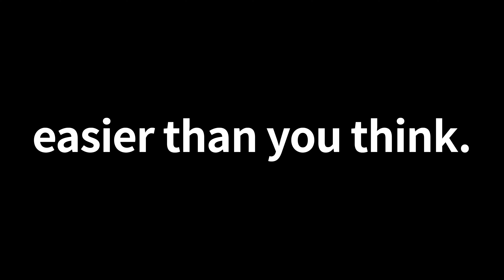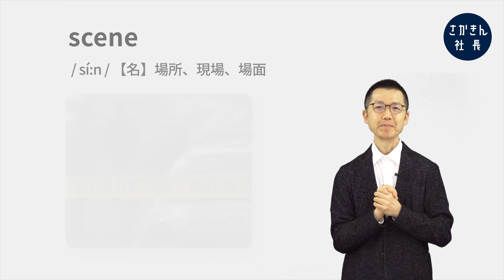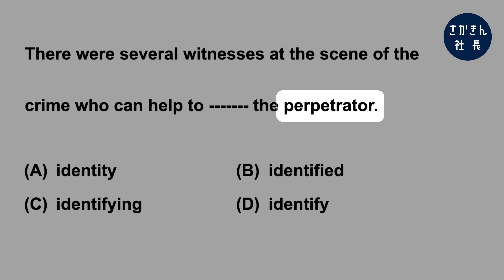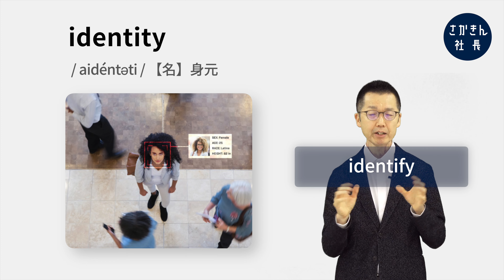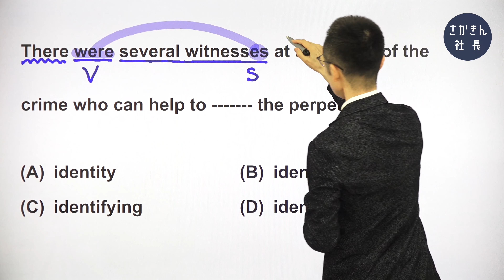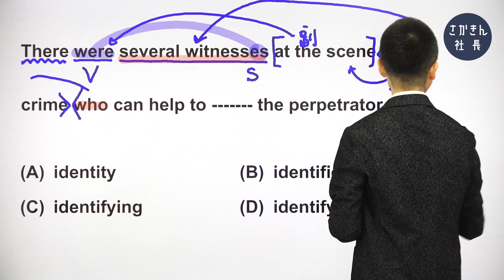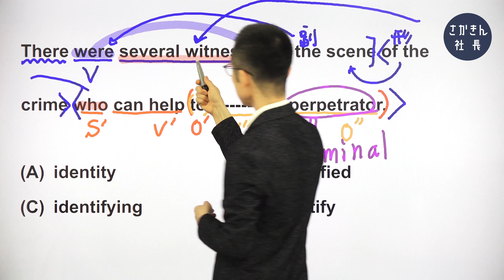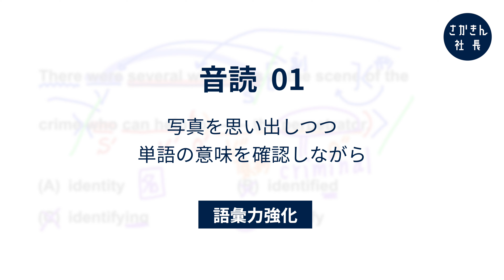第10問【TOEIC Part 5 対策】help toの後ろに続くものは ？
完璧に理解した英文を音読して覚えてしまう「さかきんメソッド」でスコアアップしよう！

■チャプター
00:00  オープニング
00:32  今日の問題
00:42  単語・熟語
05:06  文法・構文
09:37  音読・暗記（解説）
10:43  音読・暗記（実践）
12:47  エンディング